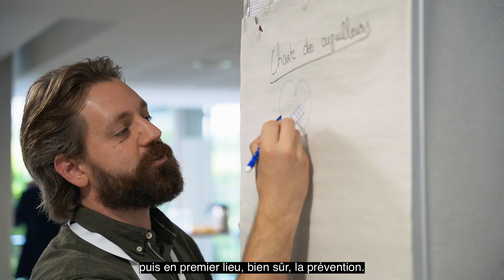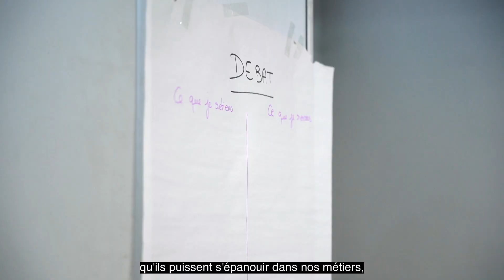Convention des Aiguilleurs d'ETF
Le réseau de tutorat d'ETF s'est réuni en 2022 pour la première fois à l'occasion d'une convention.